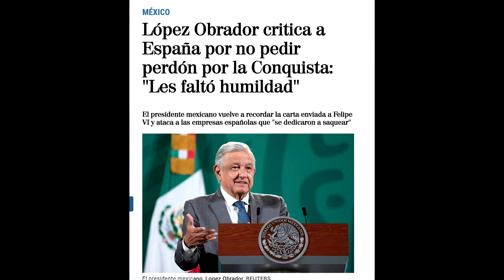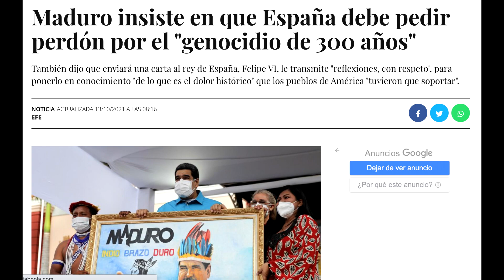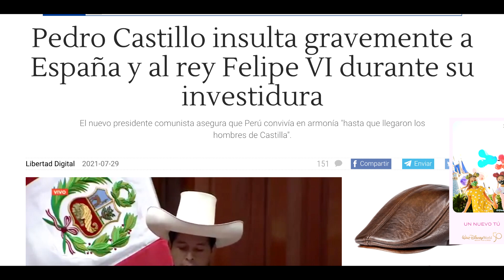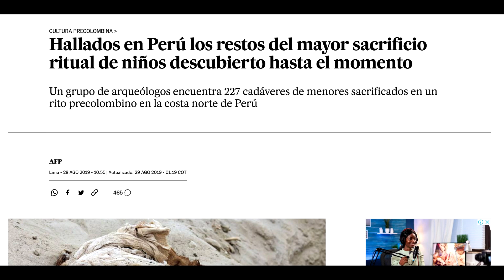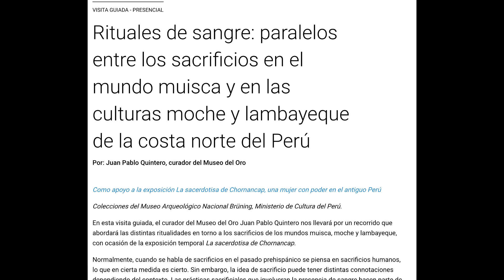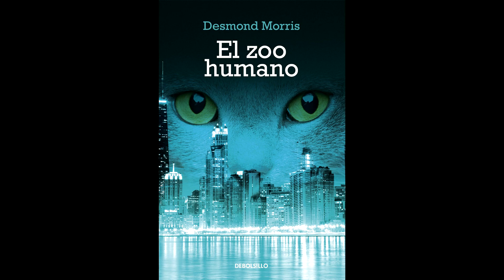¿Perdón por la conquista de America?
En los últimos meses diferentes mandatarios latinoamericanos han comentado públicamente que España debe pedir perdón por la conquista de América ¿Es sensato que una nación deba pedir perdón por lo que sucedió hace quinientos años?